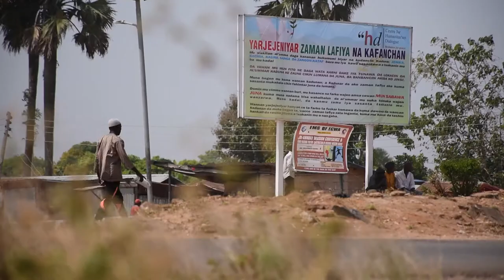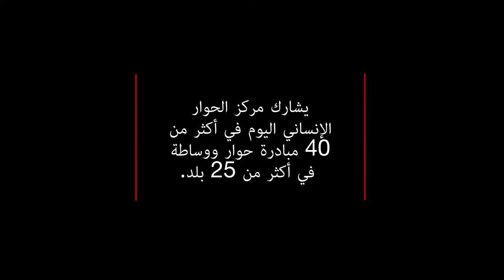Arabic version - The Centre for Humanitarian Dialogue - Introductory video clip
The Centre for Humanitarian Dialogue (HD) is a private diplomacy organisation which works to prevent, mitigate and resolve armed conflict through dialogue and mediation. It is founded on the principles of humanity, impartiality and independence. HD is currently involved in more than 40 dialogue and mediation initiatives in over 25 countries. This short clip in Arabic briefly presents the organisation and its activities